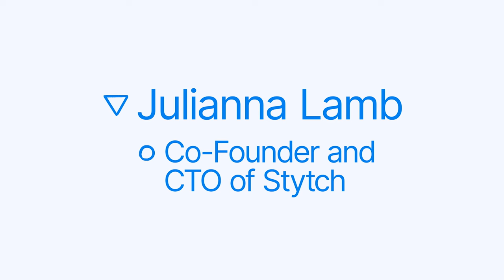First Block: Interview with Julianna Lamb, Co-Founder & CTO of Stytch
For an audio-only podcast, transcripts, and custom Notion Stytch templates, please

To learn more about how Notion is supporting startups, please

First Block, a Notion series - hosted by Notion's Co-Founder & COO Akshay Kothari - where founders and executives from some of the world’s leading companies tell us what it was like to navigate the many firsts of their startup journey — and what they learned from that experience.

Stytch helps developers secure and scale their applications with authentication and fraud prevention. Akshay sits down with Julianna to discuss the founding story of Stytch, how her role as CTO has evolved over time, the early days of finding product-market-fit, building out their engineering team, and much more.

Timestamps
00:00 Intro
01:02 Origin Story
05:05 Getting to Product-Market-Fit
08:38 Fundraising
10:33 Co-Founder Relationship
14:16 Building EPD Teams
27:52 Evolving Role of CTO
32:08 GTM Partnership
38:54 Open Source
40:01 Day in the Life of Julianna Lamb
42:17 Notion for Startups Special Offer